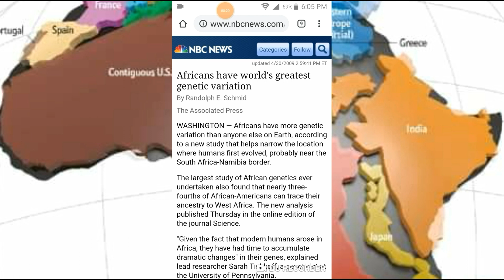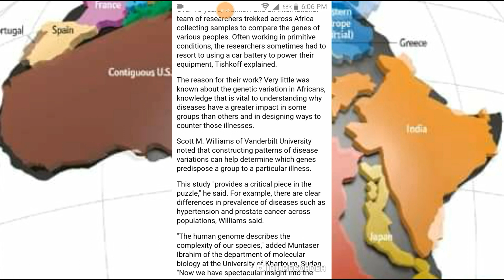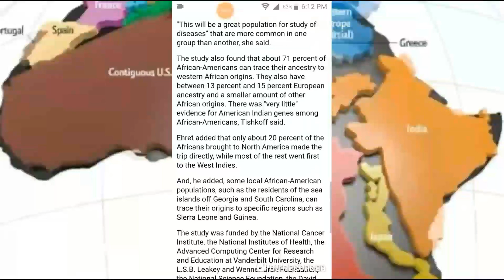Africans have the MOST GREATEST GENETIC VARIATIONS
This video discuss a recent DNA Test that shows the diversity amongst African People.

The video also takes a look at the foundations that FUNDED said study.

iskosi umfundisi

Reference:
Africans have world's greatest genetic variation
By Randolph E. Schmid